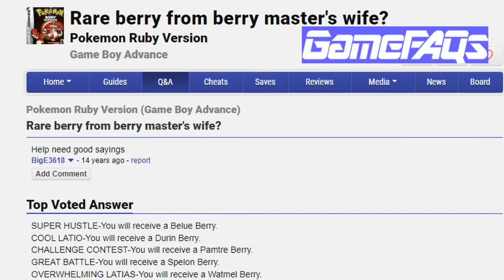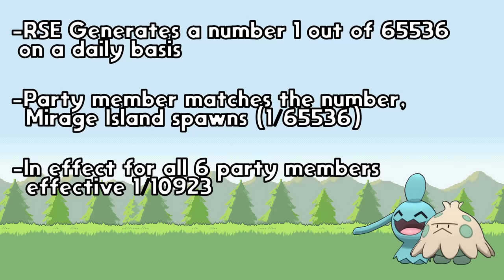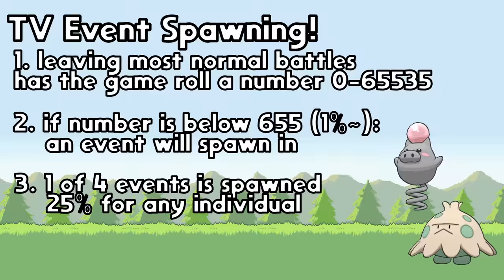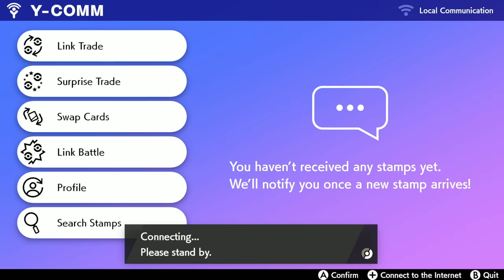This Rare NPC Is The Best Chef In Pokemon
Pokemon Emerald is an incredibly polished game that is packed to the brim with activities and things to do. Today we'll look at the relatively rare Blend Master NPC who helps the player out with blending pokeblocks for use in the Pokemon contests.

Pokemon Contests were an added game mode in Pokemon Ruby, Pokemon Sapphire, and later Pokemon Emerald, that were combined with an update to the berry items in game to create an entirely new way to play and experience Pokemon on the Gameboy Advance. Berries and contests can be difficult to really excel at and the Blend Master can fill a rare niche in making the whole process easier for players. He is the best chef in Pokemon- here is his story.

Really hope you enjoy this one, I had such a good time working on it. It started off as an incredibly small idea but as I worked on it kept getting bigger and bigger in scope, really proud of this one.

Gameplay comes from my Pokemon Emerald, Pokemon Ruby, Pokemon Sapphire, Pokemon FireRed, Pokemon LeafGreen, Pokemon XD, Pokemon Platinum, Pokemon Black, Pokemon Shield, and Pokemon Let's Go! Eevee.